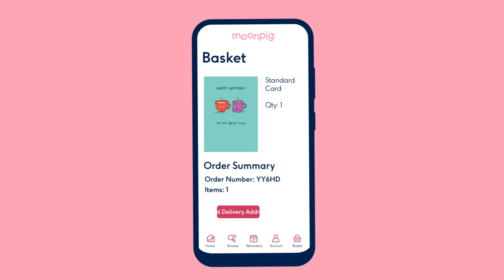Handwritten Message | Moonpig